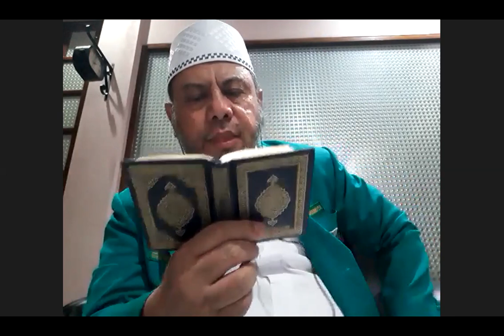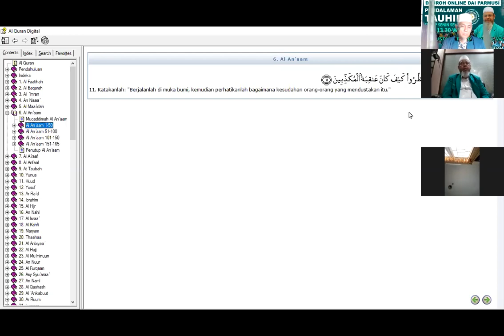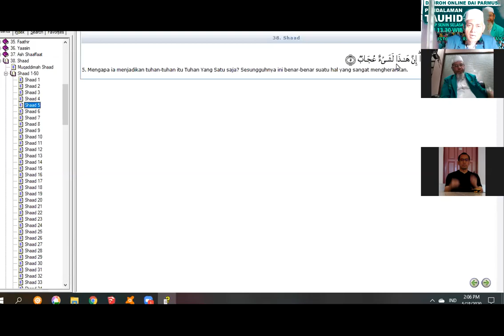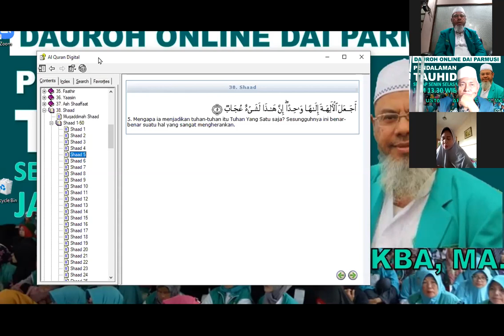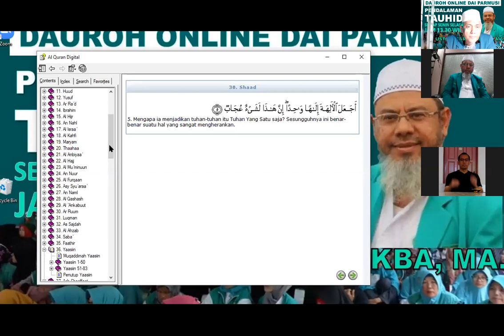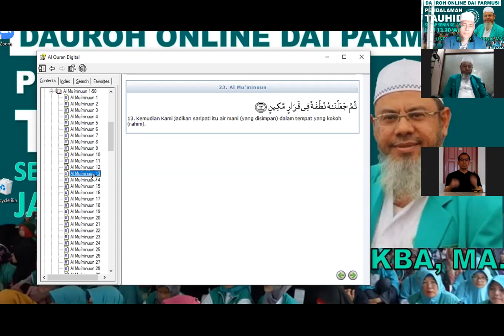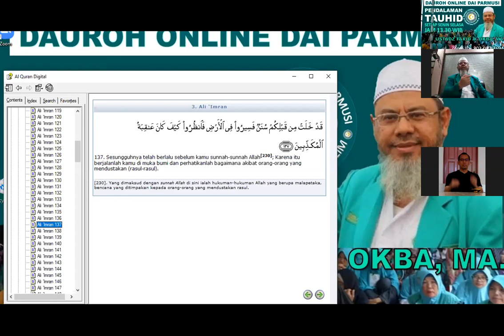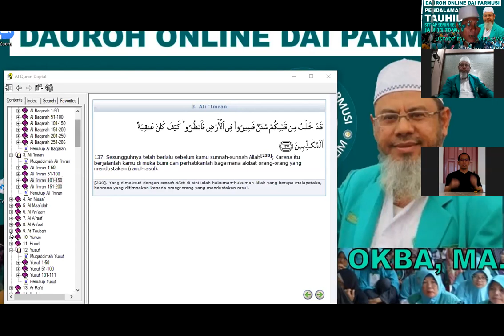Dauroh Online Dai : Manusia Itu Amat Zalim dan Amat Bodoh - Ustadz Farid Ahmad Okbah, MA.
Dauroh Online Dai PARMUSI ini diselenggarakan sebagai upaya PARMUSI sebagai organisasi dakwah yang "connecting muslim" untuk meningkatkan iman dan ilmu para anggota PARMUSI khususnya para dai PARMUSI, wabil khusus para dai desa madani PARMUSI sebagai bekal amaliyahnya dalam menata, menyapa, dan membela umat di perbatasan, terpencil, dan pulau pulau kecil.